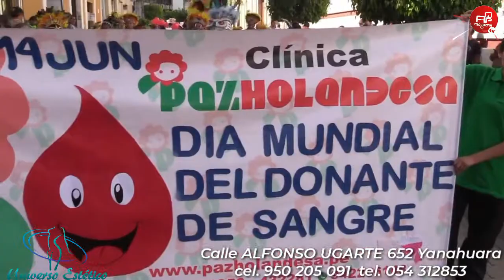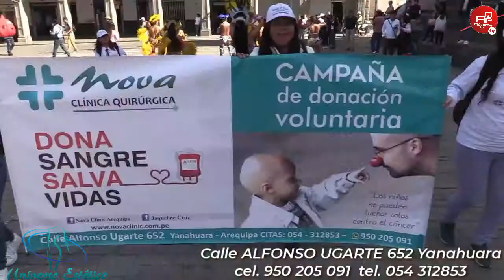Pasacalle 14 de junio dia del donante - Aqp Magazine TV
Pasacalle IREN SUR, UNIVERSO ESTÉTICO @Aqpmagazine

⭕ Cc. Cayma int. 11 (Av. Ejército)